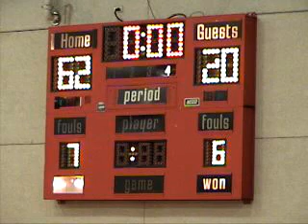Michelle Brunker - The Bishop's School (2008)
Game 9 vs. Strathcona (Canada) - Knights Holiday Classic: 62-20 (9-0/0-0). Michelle Brunker - #1 (13PTS/3AST/2REB/5STL/1BLK) and Kathleen Rohrkasse #4 (Unsigned 2007/2270 SAT/4.81 GPA/27PTS/18REB/6STL/3BLK).